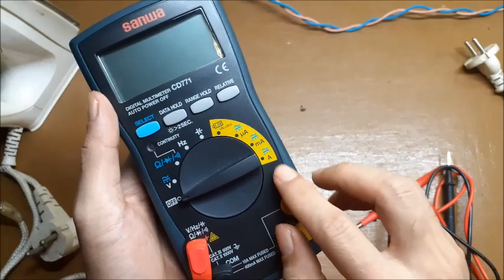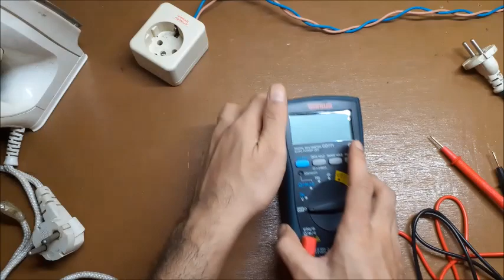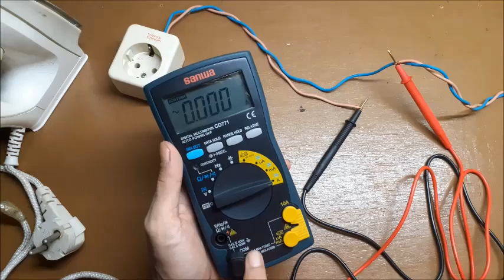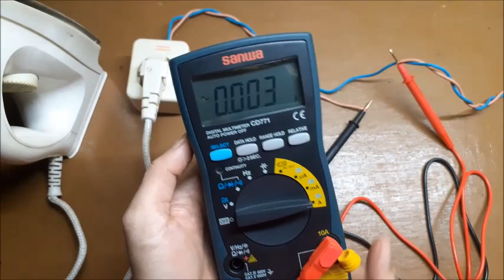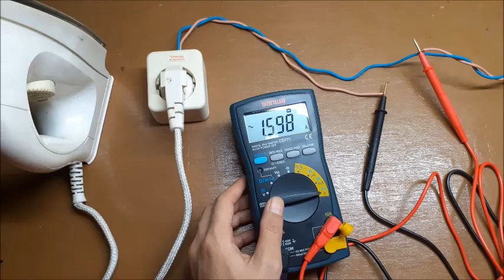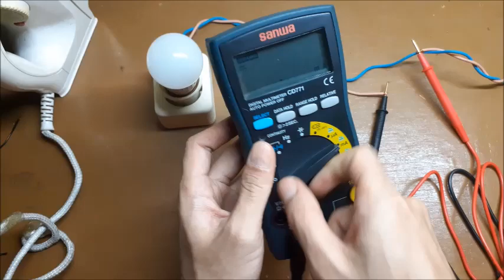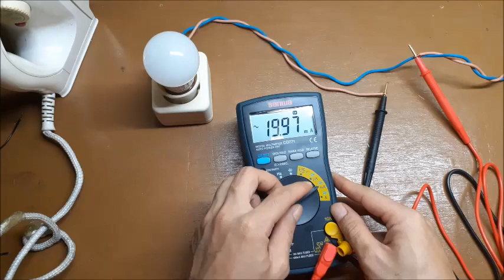CARA MENGUKUR AMPER ARUS LISTRIK AC MENGGUNAKAN MULTITESTER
cara mengukur arus listrik AC fungsinya untuk mengetahui berapa Amper arus listrik yang di konsumsi oleh perangkat elektronik yang kita pakai